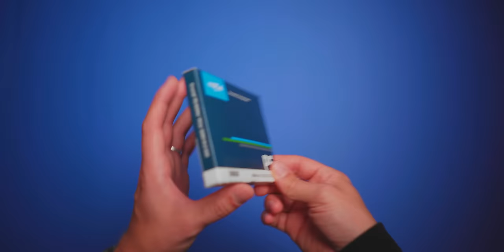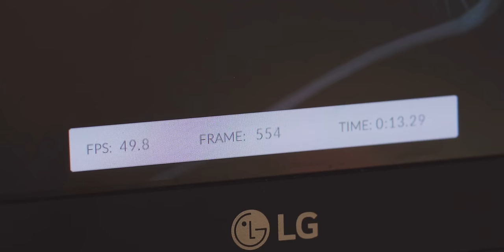This RTX 3080 Gaming PC Worked Better than I Expected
A lot of you had questions and concerns about the ROG Z11 ITX case so we decided to do a complete build in it to test airflow, thermals and cable management.  Even with the massive ASUS RTX 3080 STRIX, 3900XT and B550 motherboard installed, it turned out to be a pretty good overall build...but with some things you need to know about

Ryzen 3900XT
Crucial Ballistix
Crucial P5
ROG B550-I
ASUS Ryujin
ROG 750W

0:00 - RTX 3080 Build Intro
1:21 - Z11 Concept & Questions
2:23 - Build Sequence
3:56 - Questions Answered!
5:58 - Build Parts List
7:25 - RTX 3080 Performance
8:37 - Conclusion

Review unit provided free of charge by ASUS. As per Hardware Canucks guidelines, no review direction was received from manufacturer.